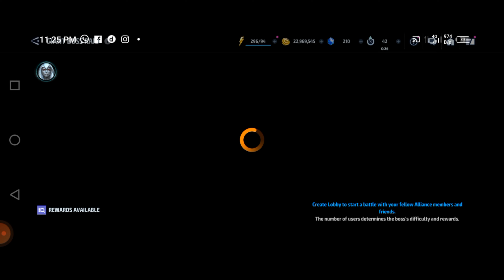Got New Tier 3. day 57.1 friend (Marvel Future Fight)